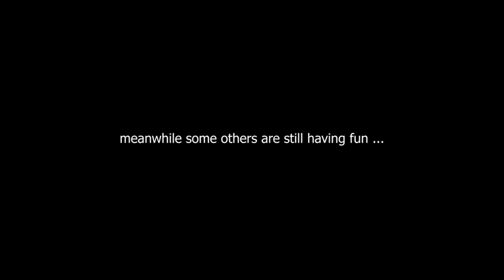Introducing the LIGHTBOARDCORP THE MANTRA 14Χ22,2 in the Greek Waters.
Thessaloniki - GR - A.C. AETOS SUP TEAM - Rider: Stelios Moustakalis - Board: LIGHTBOARDCORP THE MANTRA 14Χ22,2 - Production, Scenario, Videography